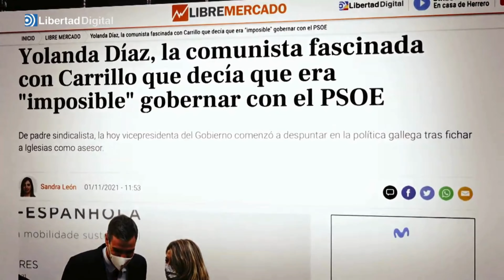¿Cómo planteé mi estrategia para NO pagar IMPUESTOS?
Seguí estos pasos y Mira donde estoy Ahora... :)